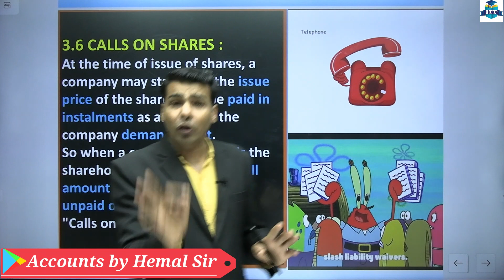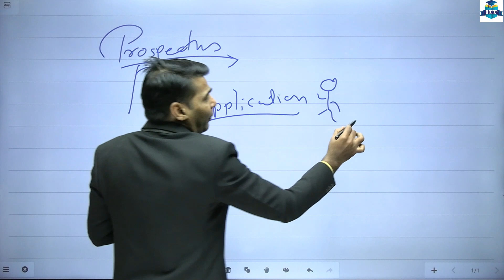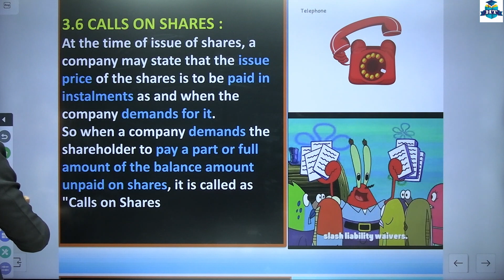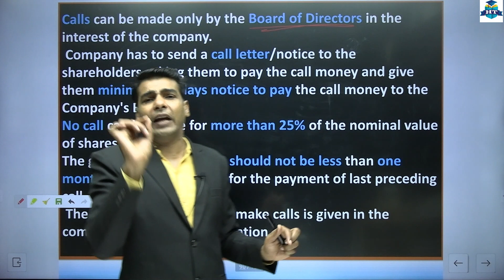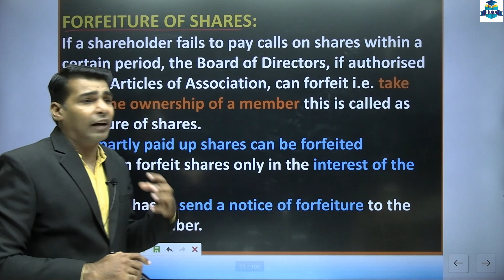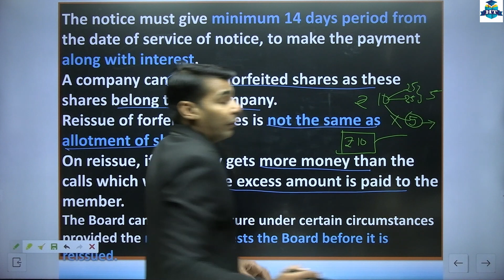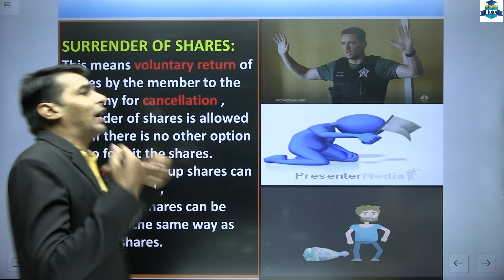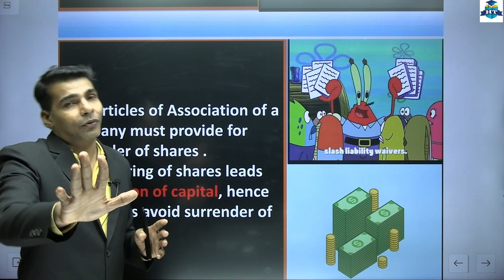SP Class 12th | Chapter 3 | Issue of Shares | Lecture 13 | Prof. Ajay Vyas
| Thanks |